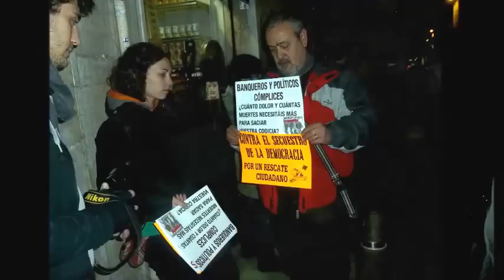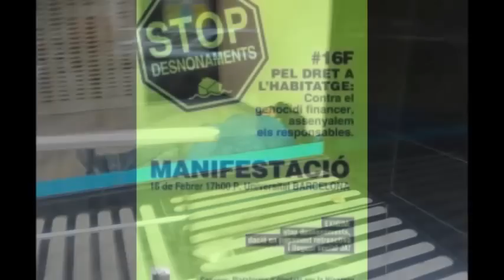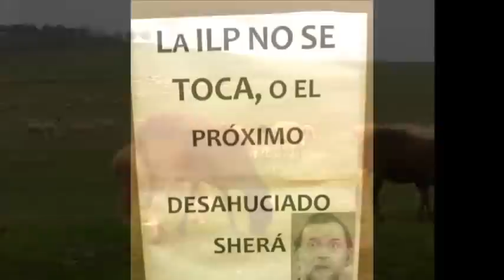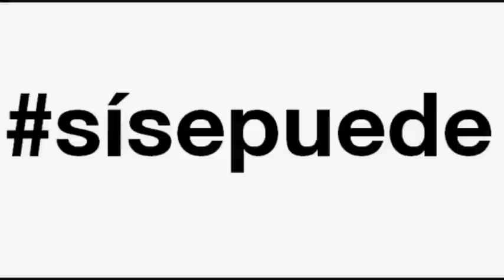Razones16F - Si te quedas en casa, te la quitan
Manifestaciones en todas las grandes ciudades
Apaga... y vámonos!
Un programa de Radio 15M Murcia